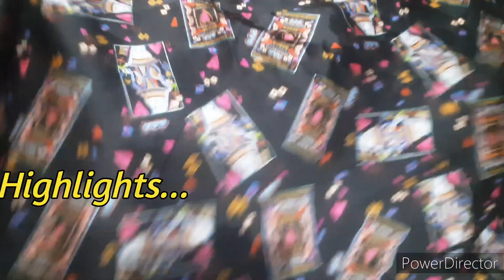Cheapest Export Surplus Fabric| Designer Export Fabric| katran Market Mangolpuri....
Warning

#100%Purecottonfabric
Katran bazar, katran market kaise jaen,delhi ki sasti market, katran market kab band rahti hai